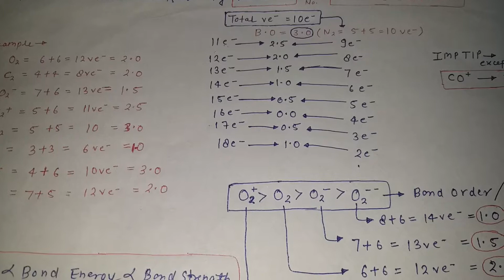TRICK For BOND ORDER in 5 sec || CHEMICAL BONDING || NEET || IIT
Bond order is the number of chemical bondsbetween a pair of atoms. For example, in diatomic nitrogen N≡N the bond order is 3, in acetylene H−C≡C−H the bond order between the two carbon atoms is also 3, and the C−Hbond order is 1. Bond order gives an indication of the stability of a bond. Isoelectronic species have same bond number.
In molecules that have resonance or nonclassical bonding, bond order may not be an integer. In benzene, the delocalized molecular orbitals contain 6 pi electrons over six carbons essentially yielding half a pi bondtogether with the sigma bond for each pair of carbon atoms, giving a calculated bond order of 1.5. Furthermore, bond orders of 1.1, for example, can arise under complex scenarios and essentially refer to bond strength relative to bonds with order 1.